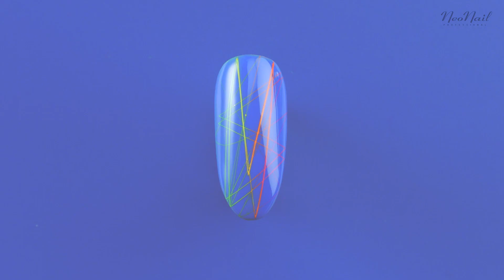NeoNail Shorts - Delikatne paseczki z użyciem Spider Gel'u i pyłków Smoky Effect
Chcesz wiedzieć więcej? Odwiedź nasz Facebook Instagram i Pinterest